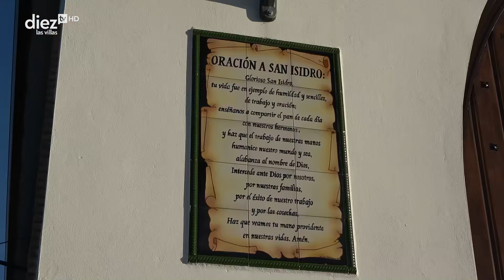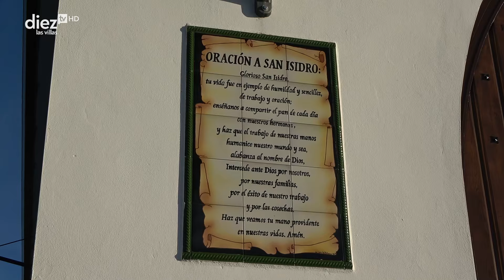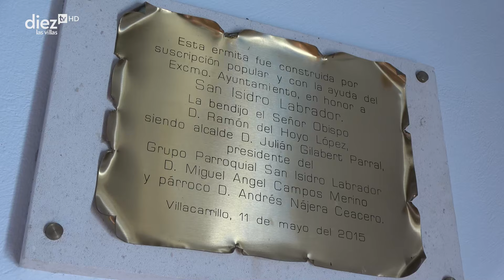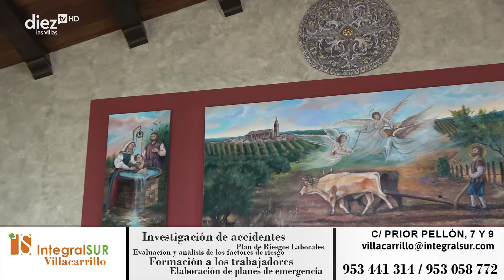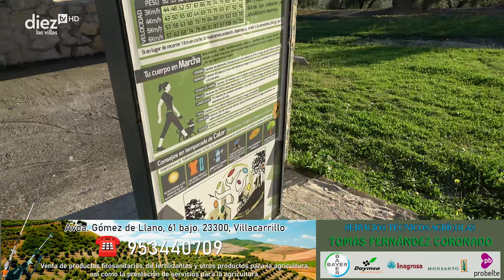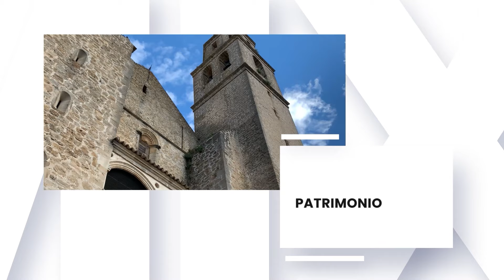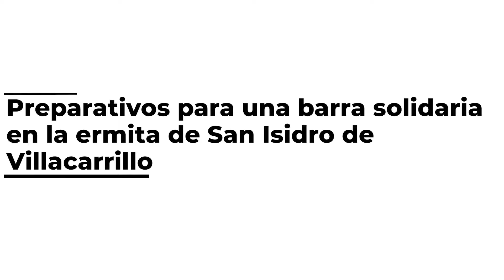A PIE DE CALLE | 13/02/24 | El G.P de San Isidro en Villacarrillo organiza una barra solidaria